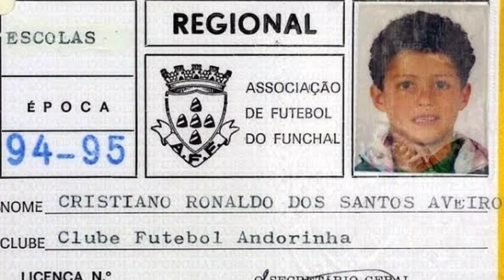कैसे एक गरीब का बेटा बना दुनियाँ का सबसे महँगा खिलाडी ? Life story of Cristiano Ronaldo Rolls Royce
Cristiano Ronaldo is a professional soccer player who has set records while playing for the Manchester United, Real Madrid and Juventus clubs, as well as the Portuguese national team.
Who Is Cristiano Ronaldo?
Cristiano Ronaldo dos Santos Aveiro is a Portuguese soccer superstar. By 2003 — when he was just 16 years old — Manchester United paid £12 million (over $14 million U.S. dollars) to sign him, a record fee for a player of his age.

In the 2004 FA Cup final, Ronaldo scored Manchester's first three goals and helped them capture the championship. He set a franchise record for goals scored in 2008, before Real Madrid paid a record $131 million for his services the following year.

Among his many accomplishments, he has won a record-tying five Ballon d'Or awards for player of the year, and led Portugal to an emotional victory in the 2016 European Championship. In July 2018, Ronaldo embarked on a new phase of his career by signing with Italian Serie A club Juventus.Ronaldo was born on February 5, 1985, in Funchal, Madeira, Portugal, a small island off the western coast of the country. Ronaldo is the youngest of four children born to Maria Dolores dos Santos and José Dinis Aveiro. He was named after Ronald Reagan, one of his father's favorite actors.

Ronaldo grew up in a largely working class neighborhood in a small tin-roofed home that overlooked the ocean. Ronaldo was introduced to the game of soccer through his dad, who worked as an equipment manager at a boy's club.

His early life was shaped by hardship, as his father often drank too much. To help keep the children fed and maintain some financial stability, Ronaldo's mother worked as a cook and cleaning person.

In 2005, when Ronaldo was playing for Manchester United, his father died from alcohol-related kidney problems; in 2007, his mother struggled with breast cancer. The former was especially hard for Ronaldo since he and his dad had been close.

The young athlete had often pushed for his father to enter rehab and address his drinking. His father, however, never accepted the offer.